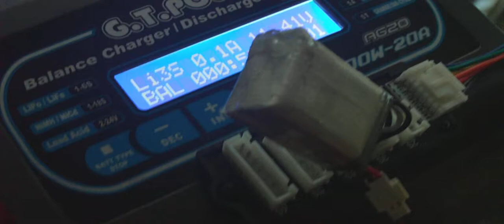3S 180maH Lipo : Team Losi Micro Rally - Charging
Here is a team Losi Micro Rally with a 3S 180maH Lipo. A 10300KV Turbo Ace Brushless Motor on 10T pinion 49T Spur. Air dam was added for better aerodynamics.  Suspension is stock and a front stabilizer bar was added.